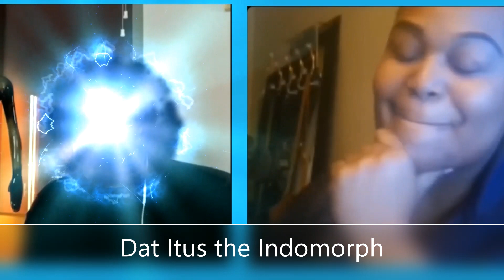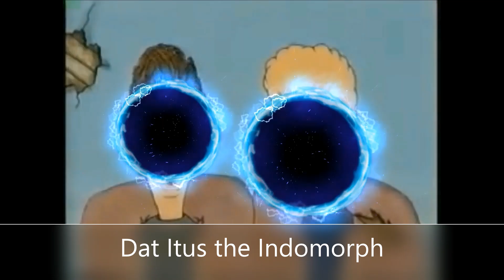Portal Kevin Samuel's episode 07 She's actually a pleasant woman and I believe Kevin helped her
Rest in peace to the Goat